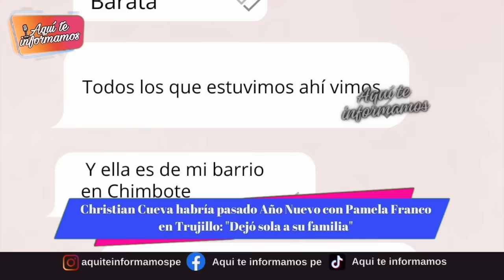Pamela Franco admitió que Cuevita fue su marido y no le importo d3struir su hogar?